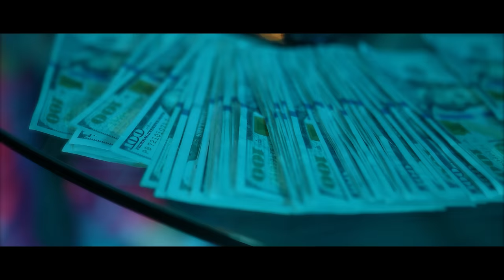EBK Young Joc - Streets Don't Love You (Official Music Video) || Dir. Ordinary Visions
Prod. SparkyMadeItSlap